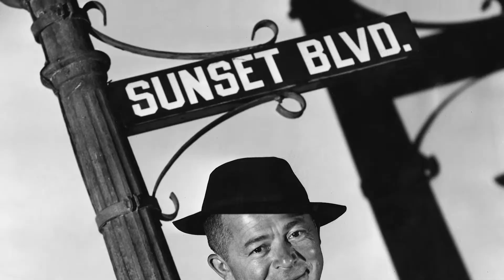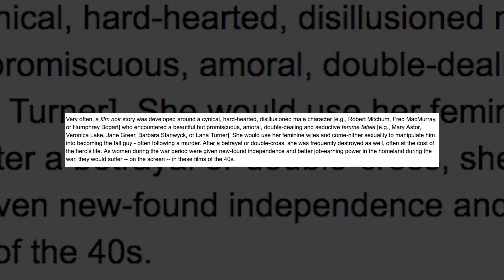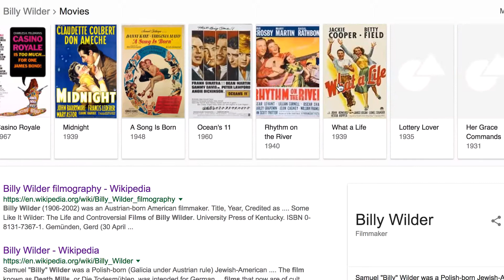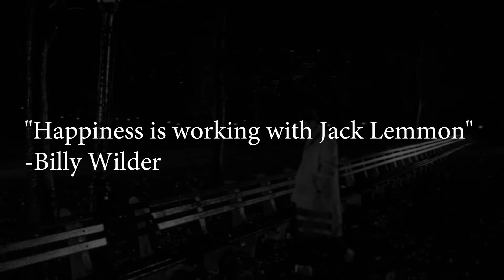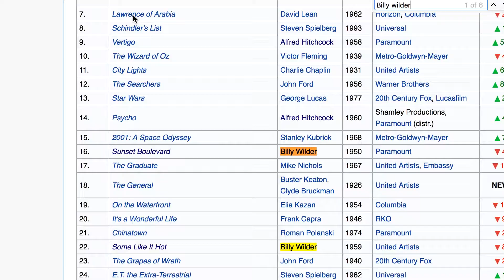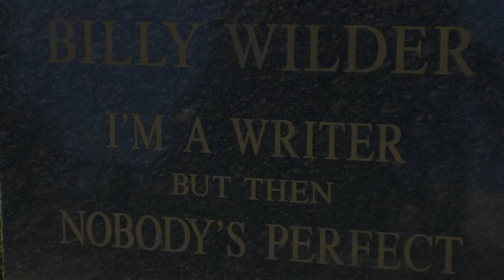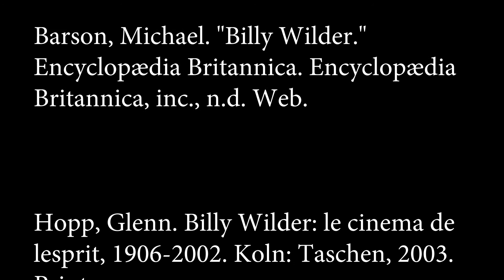Film History Documentary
Student IC: S10173730C
CLASS: T2B1
Name: Javier Lim Hong Yan